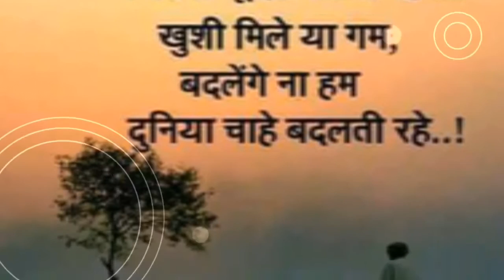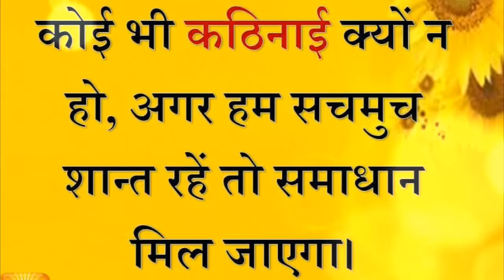Vikrant yadav politician